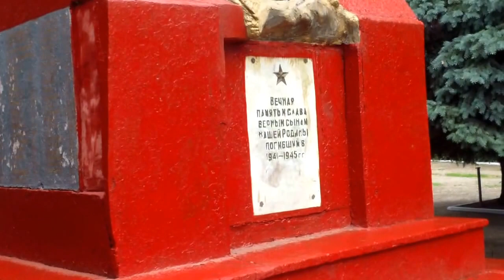Curaj.TV - Monumentul soldatului... decapitat. Copăceni, Sîngerei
Am constatat că și al doilea soldat eliberator de la Căpăceni a rămas fără cap. Primului i-au incropit o scăfîrlie în anii trecuți, acum arată ca o caricatură. Cel de-al doilea așa și stă lîngă primărie, fără cap, îngenuncheat.